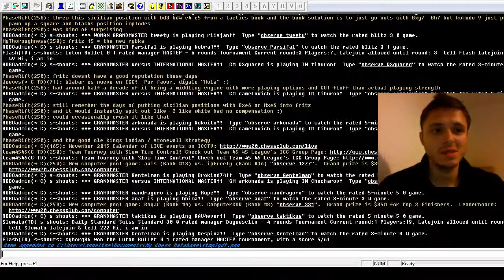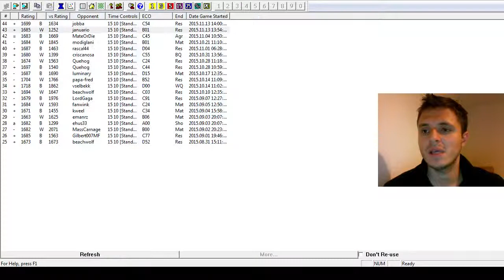Standard Chess #37: jobba vs simplydt (Italian Game: Giuoco Piano)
Sharp good italian game for the black side!